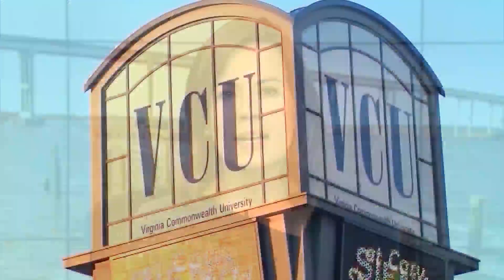Tuition insurance becomes increasingly popular as students return to school during pandemic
During the pandemic, the ‘scary’ part can be amplified, with some parents wondering if their kids will fall ill, and, if they do, whether they’ll be able to finish the semester. Those concerns have led to more parents and students exploring the option of tuition insurance.